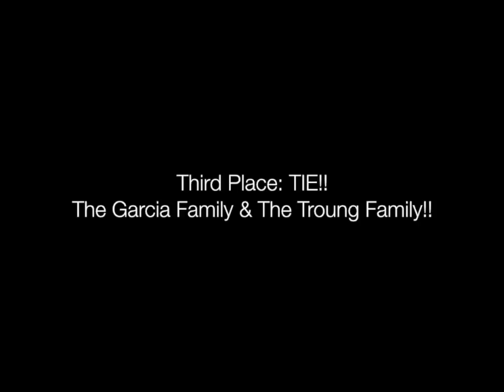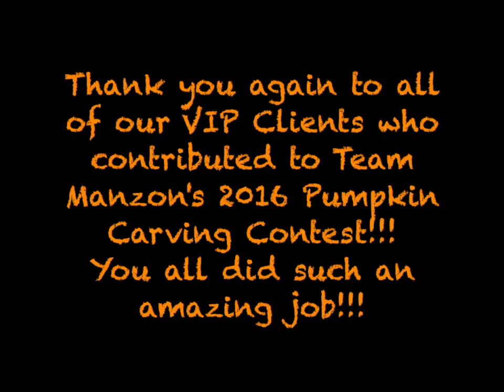Team Manzon Pumpkin Carving Contest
Thank you once again to all of our VIP Clients who entered our 2016 Pumpkin Carving Contest!! Here is a fun video to see all the amazing pumpkin entries including third place, second place and first place!!

Congratulations to The Padden Family on winning the 55'' LG Flat Screen Smart TV.

If you entered this year and did not win, no worries! There is always next year!!

🌊 Follow Get To Know San Diego w/ Anthony Manzon Youtube Channel

Anthony is an experienced, professional and fun San Diego Team Leader & Licensed Real Estate Agent at Coldwell Banker West:
🏆 Ranked Top Agent in San Diego
🏆 30 Under 30 Realtor NAR, 2017
🏆 Rookie of the Year, 2013

💻 Book a Private 1 on 1 Zoom Call with Anthony to work with us!

Anthony Manzon
CA DRE# 01938863
Team Manzon